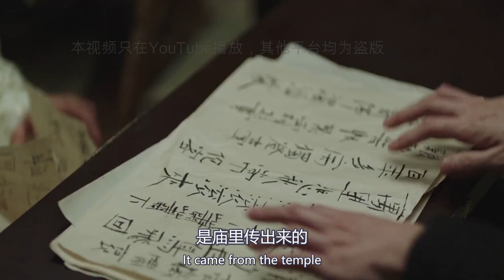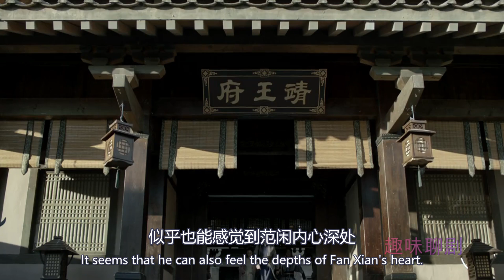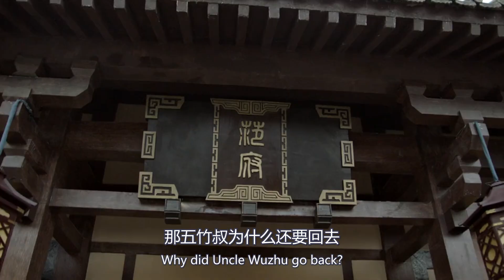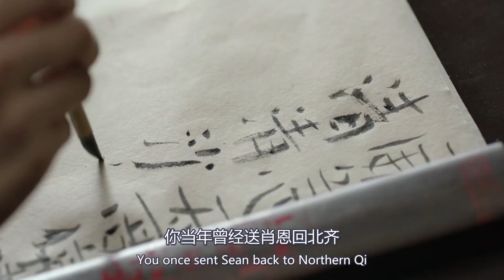【Eng Sub】《庆余年》剧版第二季 I 第703集【张若昀 李沁 陈道明 吴刚 于荣光 辛芷蕾】领衔主演